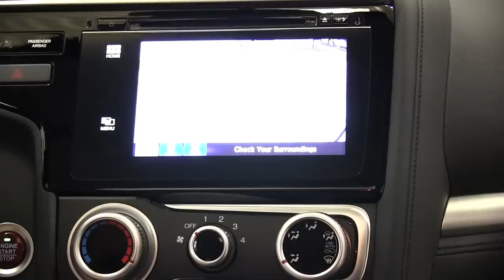The All New 2015 Honda Fit EX-L Minneapolis St Paul White Bear Lake Woodbury | MN | Walk Around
This is the newly redesigned 2015 Honda Fit EX-L in White Bear Lake.

Every 2015 Honda sold in the U.S. comes equipped with a standard rearview camera. This is part of an overall approach Honda has taken toward working to reduce pedestrian injuries.

The 2015 Fit has been named a 2014 TOP SAFETY PICK by the IIHS.

The 2015 Fit has several seating configurations to adhere to your cargo and passenger needs.  Far more comprehensive than any other vehicle in its class.

At Buerkle Honda we have everything needed to maintain and repair your Honda Fit.  Bring your vehicle in for Honda Fit Service.  We do it right the first time.

2015 Honda Fit Minneapolis
2015 Honda Fit St Paul
2015 Honda Fit for sale in Minneapolis

2015 Honda Fit LX
2015 Honda Fit EX
2015 Honda Fit EX-L

Serving:
White Bear Lake, MN
Minneapolis, MN
Maplewood, MN
Woodbury, MN
Roseville, MN
Richfield, MN
Stillwater, MN
Plymouth, MN
Minnetonka, MN
Monticello, MN
Eden Prairie, MN
Hastings, MN
Owatonna, MN
Egan, MN
Oakdale, MN
Shoreview, MN
Hopkins, MN
Blaine, MN
Lino Lakes, MN
Hugo, MN
New Brighton,
Brooklyn Park, MN
Duluth, MN
Rochester, MN
St Cloud, MN
Bloomington, MN
Fargo, ND
Hudson, WI
Sommerset, WI
Inver Grove Heights, MN
Mankato, MN

2015 Honda Fit for sale in Wisconsin
2015 Honda Fit for sale in Minnesota